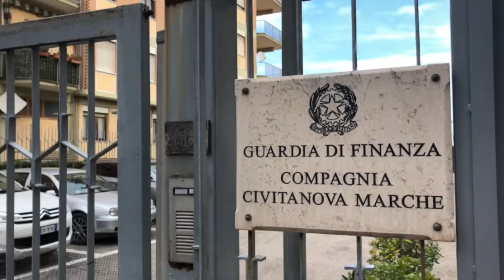Civitanova, blitz antidroga della Finanza: sequestrati 62 grammi di cocaina